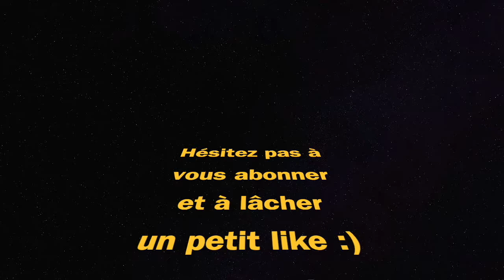173ème TOP 1 avec la MEILLEURE CLASSE AK47 CW (Warzone saison 6)